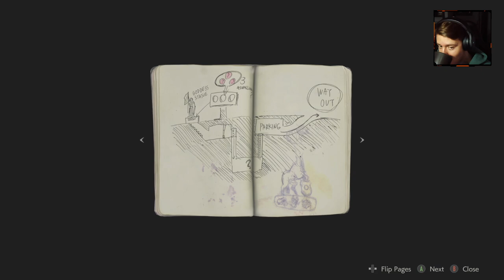RESIDENT EVIL 2 REMAKE Walkthrough Gameplay | Part 01: Leon S. Kennedy (FULL GAME)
Resident Evil 2 is a 2019 survival horror game developed and published by Capcom. A remake of the 1998 game Resident Evil 2, it was released for PlayStation 4, Windows, and Xbox One in January 2019 and for Amazon Luna, PlayStation 5, Xbox Series X/S and Nintendo Switch in 2022. Versions for iOS, iPadOS, and macOS are scheduled to be released in December 2024. Players control the rookie police officer Leon S. Kennedy and the college student Claire Redfield as they attempt to escape Raccoon City during a zombie outbreak.

Capcom considered remaking Resident Evil 2 following the release of the remake of the first Resident Evil in 2002, but the producer, Shinji Mikami, did not want to divert development from Resident Evil 4 (2005). Capcom announced the Resident Evil 2 remake in 2015 and released the first trailer and gameplay footage at E3 2018. It was built on the RE Engine, which was also used for Resident Evil 7: Biohazard.

Resident Evil 2 received acclaim for its presentation, gameplay and faithfulness to the original. It won the Golden Joystick Award for Game of the Year and was nominated for the Game Award for Game of the Year. By March 2024, it had sold 13.9 million units, outselling the original Resident Evil 2 and becoming the best-selling Resident Evil game. It was followed by the remakes Resident Evil 3 in 2020 and Resident Evil 4 in 2023.